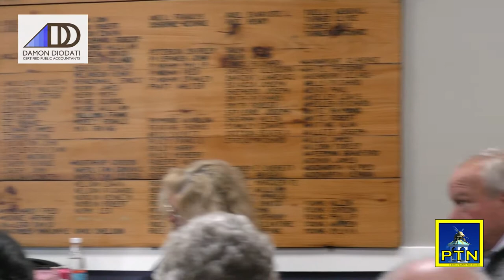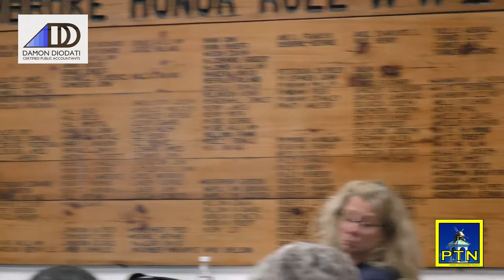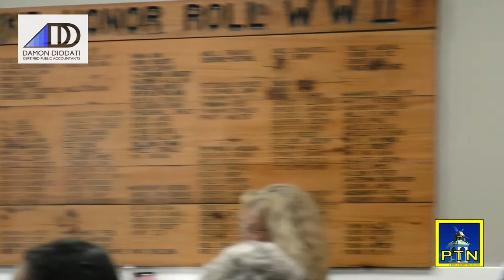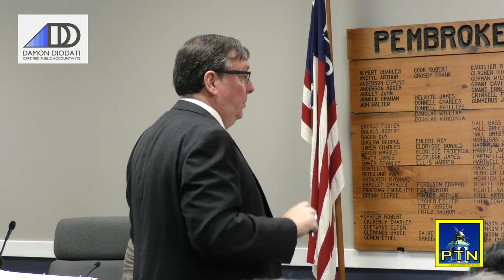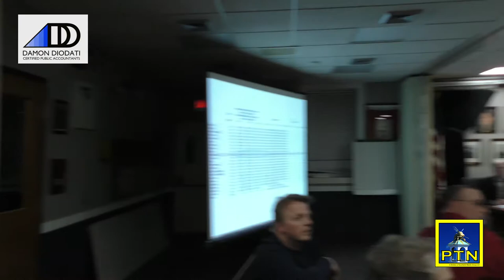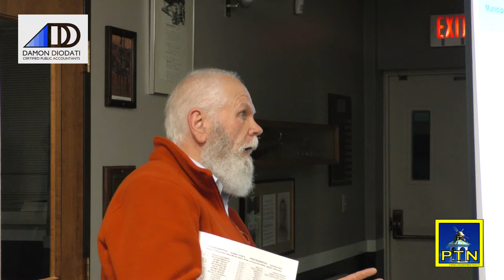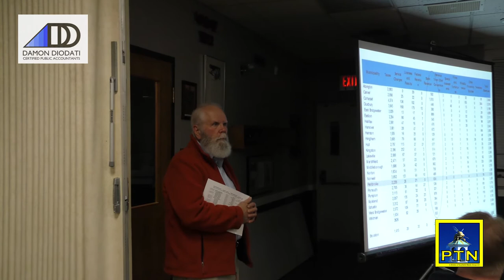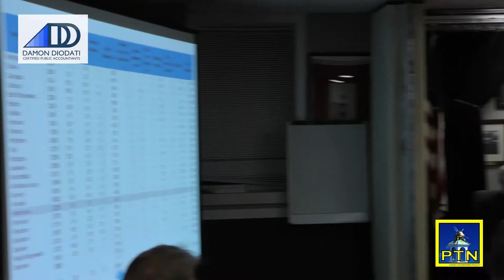Pembroke Board of Selectmen Meets With Advisory Town Meeting Prep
Pembroke Board of Selectmen

Scheduled Appointment
7:00 Advisory Committee Finance Presentation
7:30 Joint Meeting: Advisory Committee, Moderator and Selectmen: Town Meeting
8:00 Town Government Study Committee: Town Manager Article (#21)
Vote Commission on Disabilities Recommendation for Appointment: Andrew Freeman, 98 Sunset Wy
Vote Herring Fisheries Commission Recommendation for Appointment: Gino Fellini, 239 Oldham St
Vote Herring Fisheries Commission Recommendation for Appointment: Joshua Rosario, 67 Grove St
Review Draft of Selectmen’s Report for Town Meeting Regarding Contingent Budget
Vote Minutes of April 2, 2018 and April 9, 2018